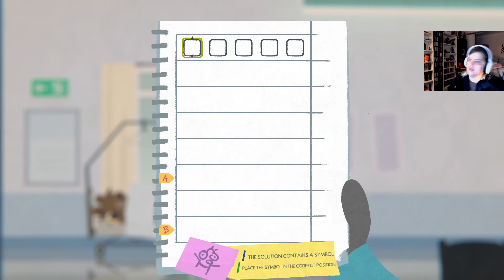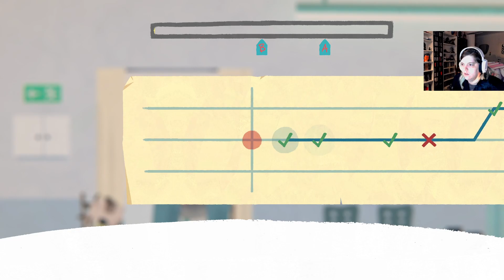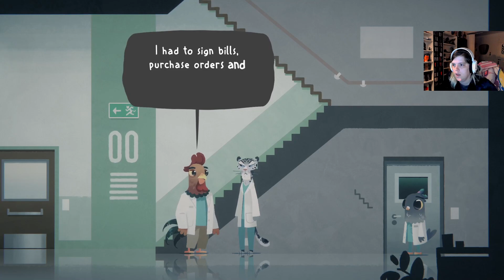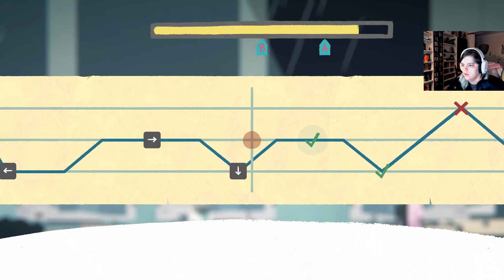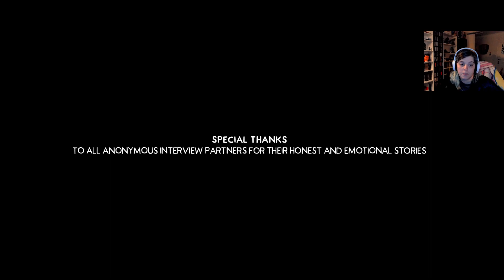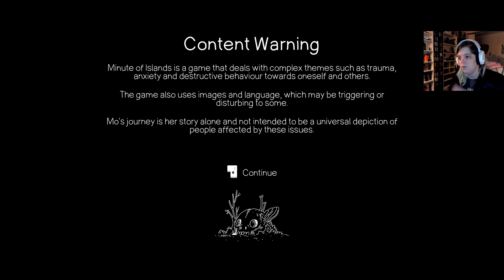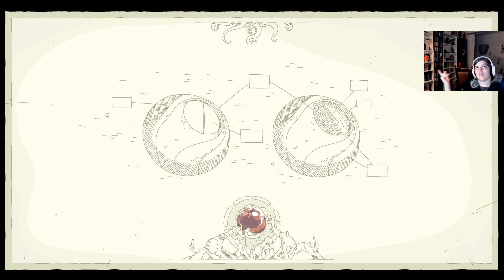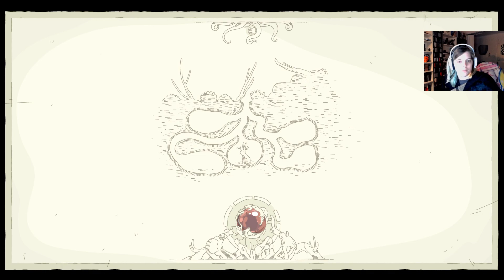Let's continue with Fall of Porcupine!